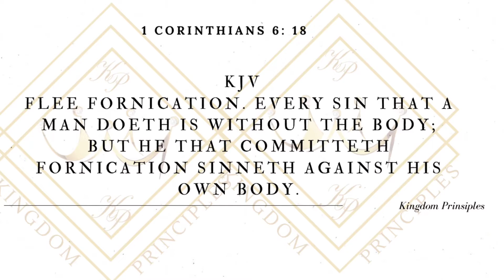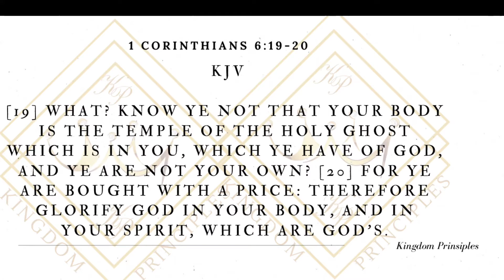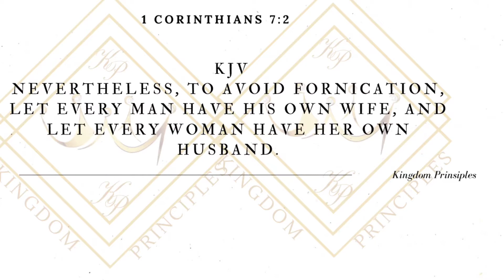Sex Befor Marriage | Kingdom Principles EP. 7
Hello Kingdom Royals! In today's episode of Kingdom principles, I spoke on the topic Sex Before Marriage. I explained what the Bible Says about it and what we should do

This is the 3rd Episode in the Romance the Right Way Series, taking place all Month Long.
God bless you as you watch and listen
Enjoy the rest of your day and enjoy the rest of your weekend,  God Bless You